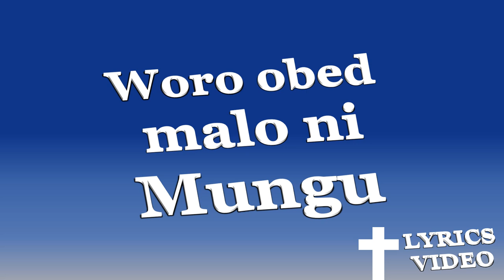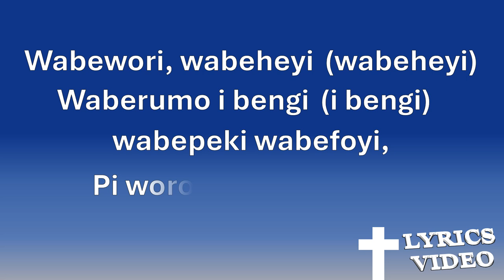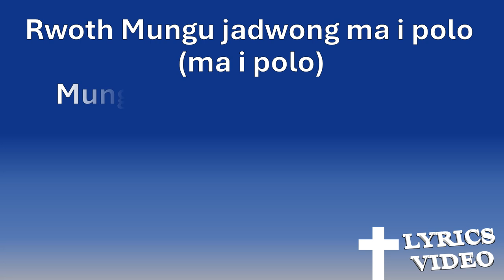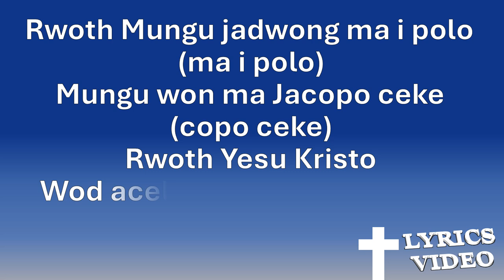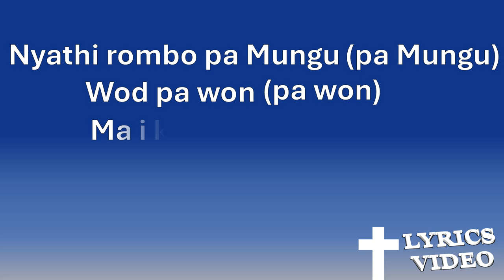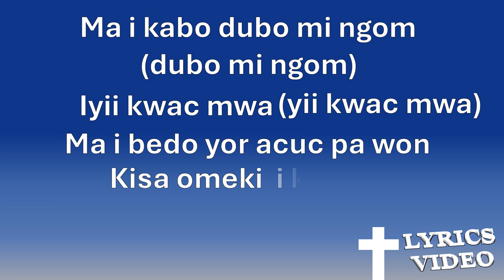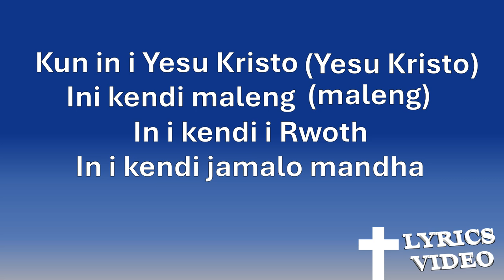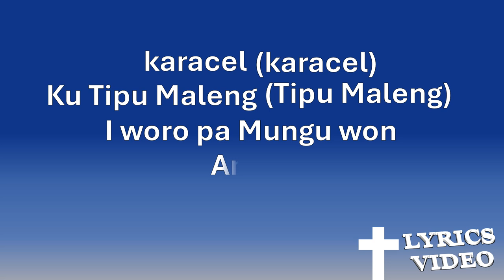RWOTH KISA OMEKI I KUMWA man WORO OBED MALO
Wek piny ceke mi ngom opak Mungu.

0:00   Ee Rwodhwa
 Erwodhwa tim iwa kisa (pien)
           wan judubu Rwoth tim iwa kisa.

           Ee Kristo
EKristo tim iwa kisa (pien)

           Ee Rwodhwa
2:11   Woro Obed malo ni Mungu